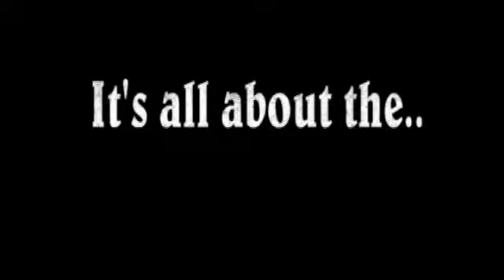Pirate Radio Rig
SE London Pirate Radio Rig.